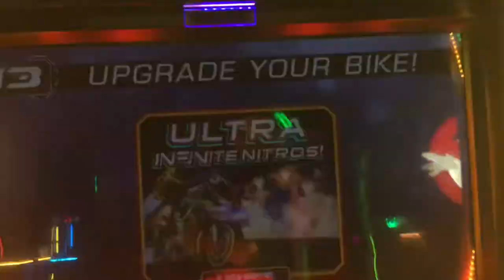Super Bikes 3 Arcade Gameplay